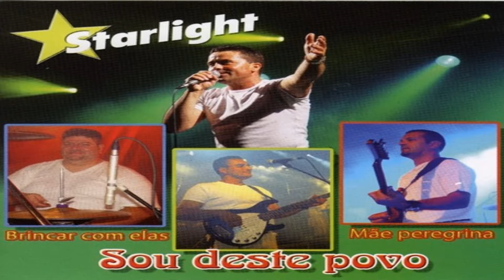Starlight — Popular Mix